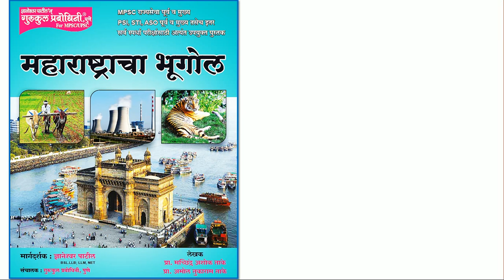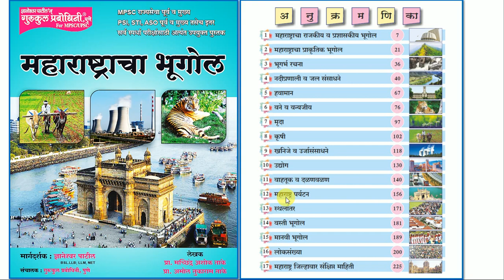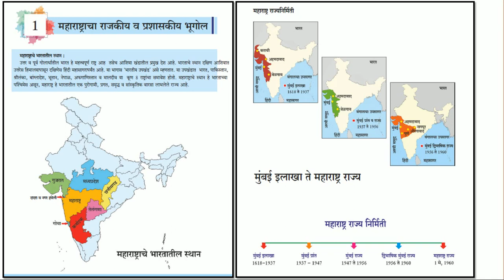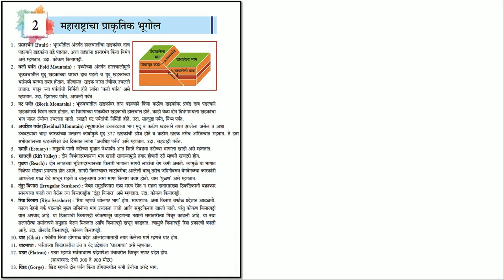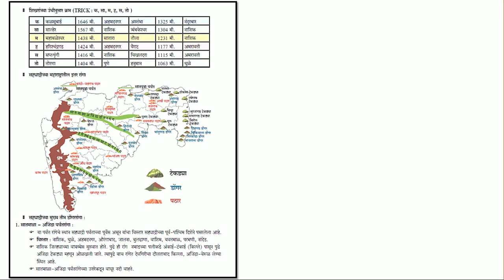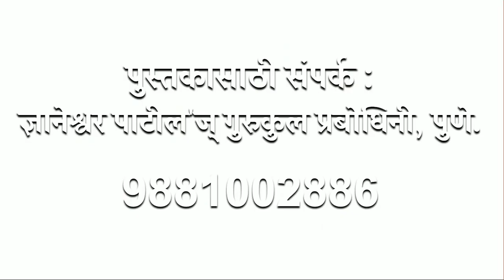महाराष्ट्रचा भूगोल | Maharashtra Bhugol for MPSC | PSI/STI/ASO | by Machindra Take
महाराष्ट्रचा भूगोल | Maharashtra Bhugol for MPSC | PSI/STI/ASO

GDC Academy च्या सर्व नोट्स आणि टेस्ट GDC Academy या Telegram  वर उपलब्ध आहेत लगेच जॉईन करा